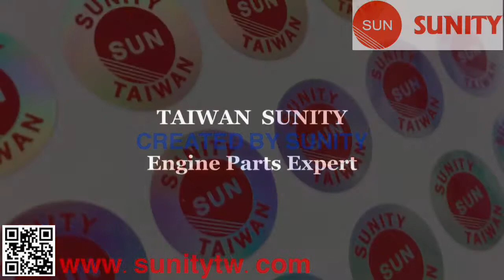TAIWAN SUNITY - DRIVE SHAFT OEM 6G5-45501-21 for Yamaha 150HP-225HP Oversea boat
*MARINE OUTBOARD BOATS SPARE PARTS

1.DRIVE SHAFT for Yamaha Motor Boat
2.Application: Marine Outboard engine parts : Oversea boat , Auto boat, power boat , Launch , Motor Boat , Diesel Marine, Offshore Fishing Ship , Yacht , Vessel , Speedboat...
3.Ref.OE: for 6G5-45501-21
4.Material:Metal , 100% made in TAIWAN